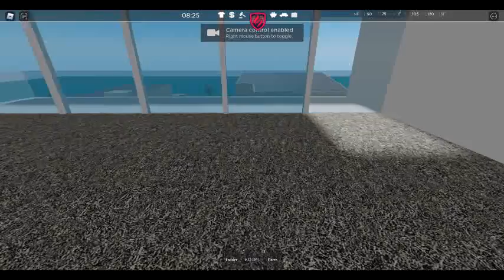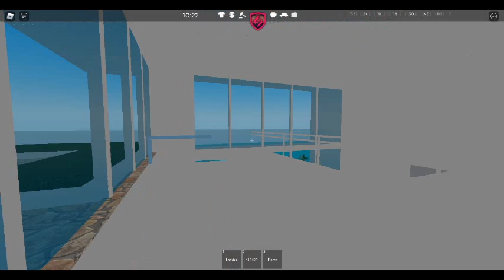Scaling up FR:CH tallest building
This was In the test server